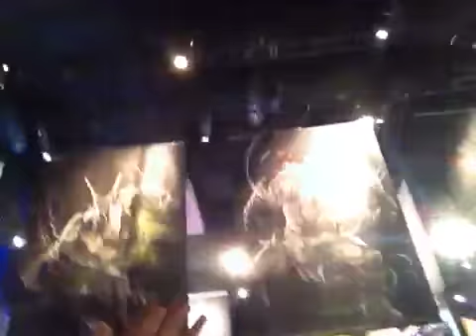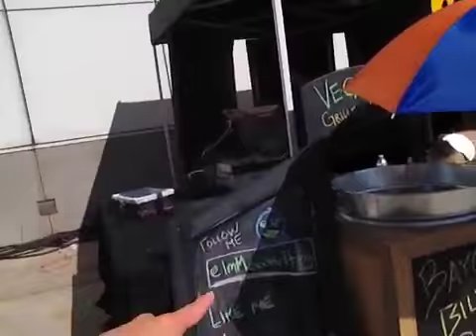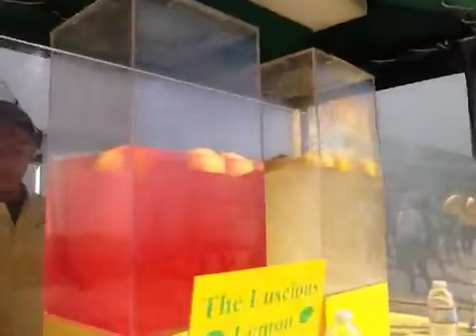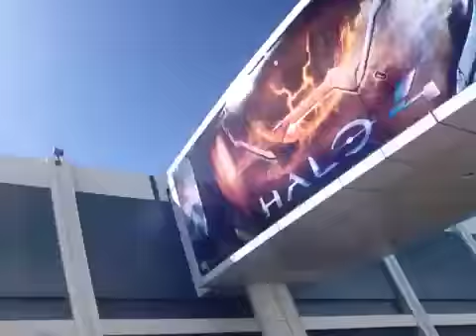E3 BABY!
Yay!